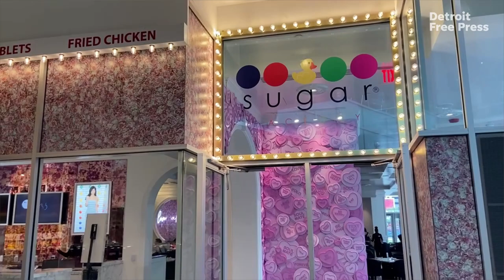LOOK INSIDE: Sugar Factory in downtown Detroit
Step into the Sugar Factory American Brasserie and, well, you’ll feel like a kid in a candy store that also offers fancy sweets, ice cream treats, and other desserts along with dinner. No surprise, there are tons of sweets here at the Sugar Factory.

For starters, there’s a retail candy store with hundreds of candies such as sugary gummy varieties tucked into neat little bags and ribbon-tied. Then there is the menu of “insane” milkshakes and pancakes topped with M&M’s and chocolate cake along with a huge menu of savory dishes, burgers, salads, and sandwiches.

Here's a look inside. And read more on Freep.com